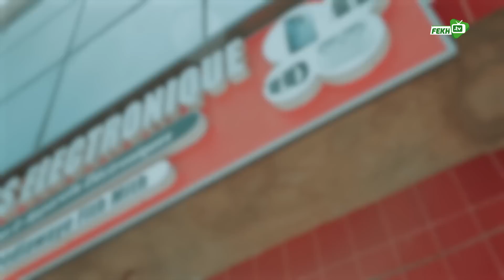KOORU GAN YI - SAISON 02 - ÉPISODE 15 | Niankou, Manoumbé, Deureum, Kaw...